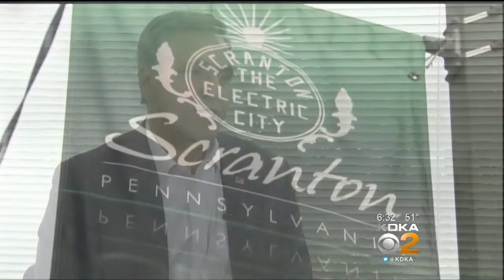Lou Barletta Challenging Sen. Casey In Senate Race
Democratic Sen. Bob Casey is being challenged by Republican Congressman Lou Barletta of Hazelton; KDKA's Stacy Smith reports.